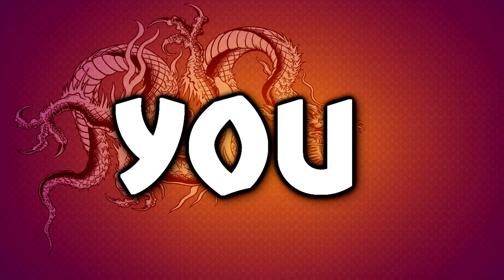Black Man Wants To Learn Kung Fu The Red Dragon Phone Call Jigga Jones Red Dragon Kung Fu Incident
Why I got arrested in the first place